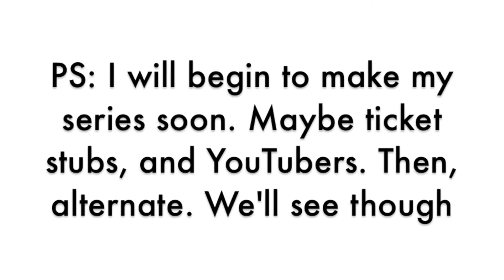Rugby Bruises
It has been such a long week. Rugby is fun but tiring and I really need more sleep. Expect better videos and the beginnings of series in the future.